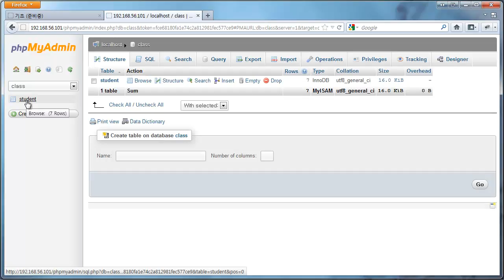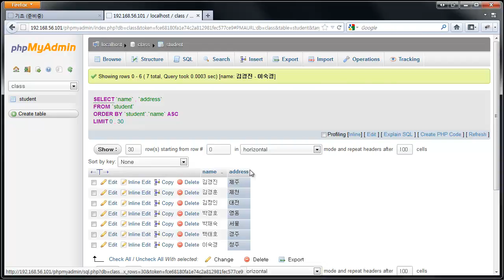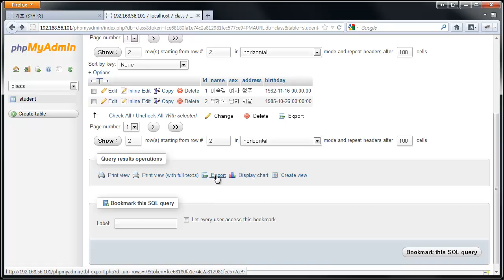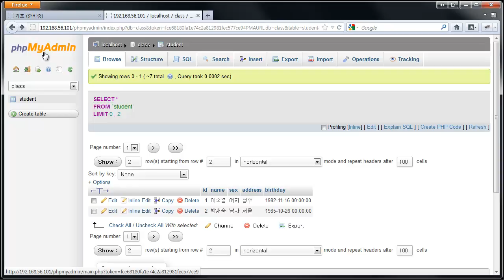mysql 데이터관리-조회(select)-phpmyadmin